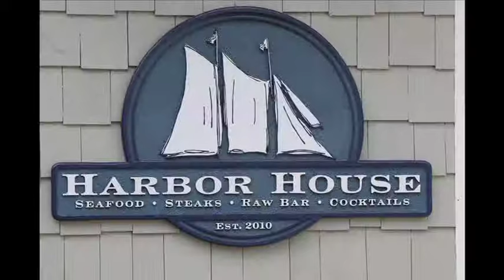Carol Deptolla: Harbor House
With two other restaurants at the lakefront, the Bartolotta group clearly appreciates the importance of location, location, location.